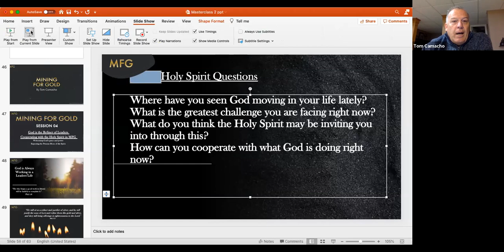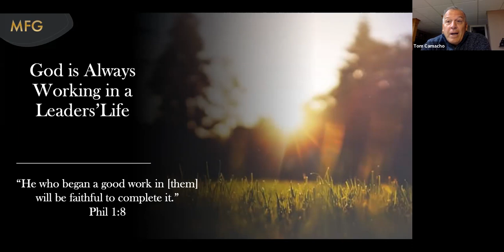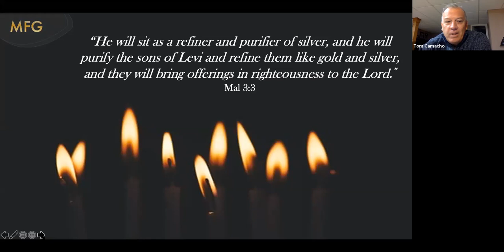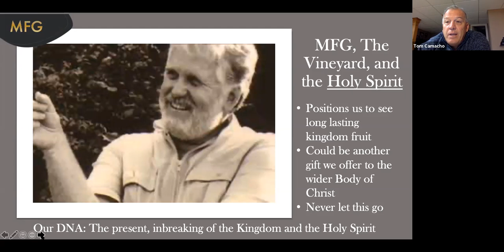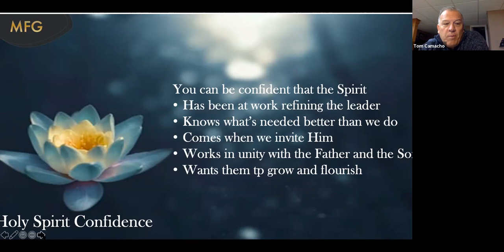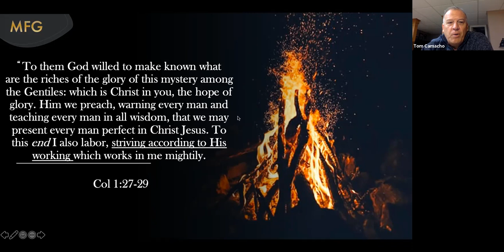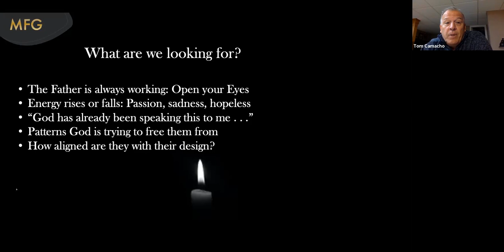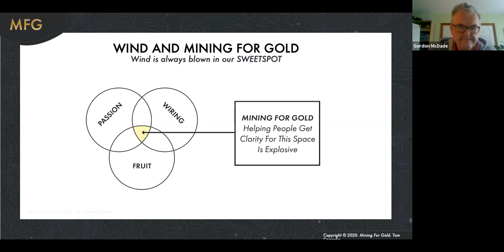MFG Masterclass Holy Spirit Cooperation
In this video from my MFG (Mining for Gold) Masterclass, I teach on how we can cooperate more fully with the Holy Spirit. I share some history of the Vineyard Churches around the world and their history of cooperating with the Holy Spirit. Hope you enjoy it.